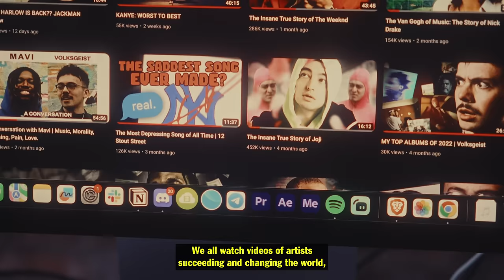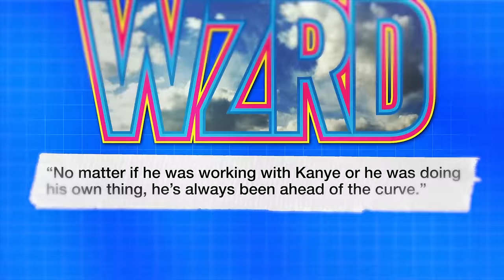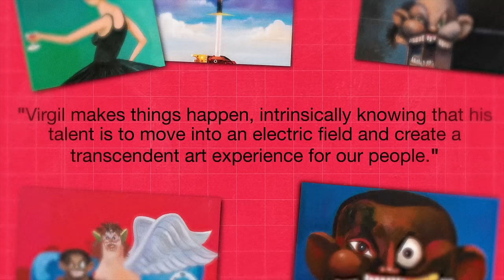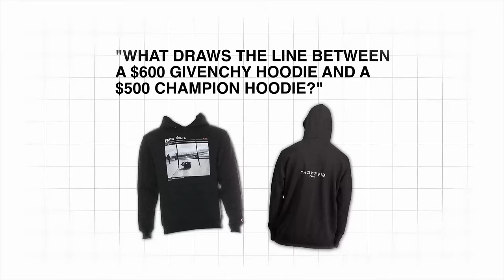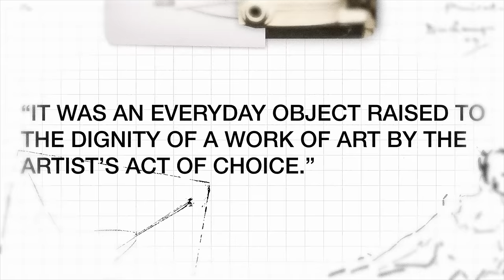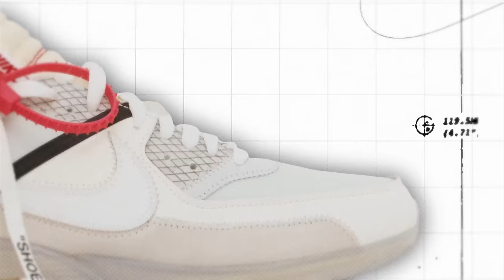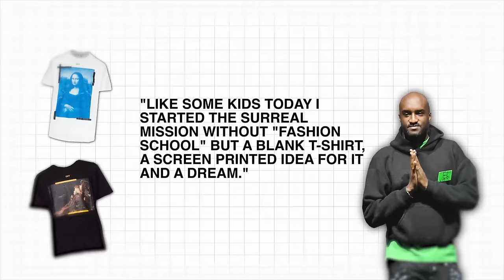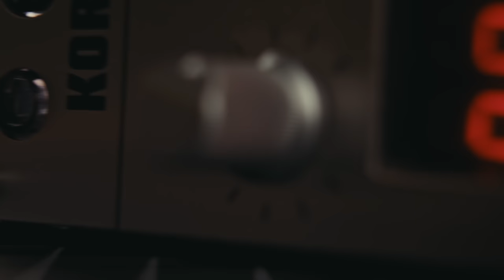The Insane True Story of Virgil Abloh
00:00 Intro
02:00 Virgil's Early Life
04:19 Early Work With Kanye
09:25 Album Cover Work
10:54 Pyrex Vision Era
16:15 Off-White Era
20:38 The Ten Nike Collab
25:44 Louis Vuitton Era
28:07 Virgil's Legacy/Conclusion

Virgil bio for SEO:

Virgil Abloh (/ˈæbloʊ/; September 30, 1980 – November 28, 2021) was an American fashion designer and entrepreneur. He began his own line of luxury streetwear clothing, Pyrex Vision, in 2012, and became the chief executive officer of the Milan-based label Off-White, a fashion house he founded in 2013. Abloh was also the artistic director of Louis Vuitton's menswear collection beginning in 2018, and was given increased creative responsibilities across the LVMH brand in early 2021.

A trained architect, Abloh, who also worked in Chicago street fashion, entered the world of international fashion with an internship at Fendi in 2009, alongside American rapper Kanye West. Abloh assumed the role of Creative Director at Donda, West's creative agency in 2010. The first African-American to be artistic director at a French luxury fashion house when he joined LVMH in 2018, Abloh was named by Time magazine as one of the 100 most influential people in the world that year. Abloh's design aesthetic which bridged streetwear and luxury clothing was described as transformative by The New York Times. According to The Wall Street Journal, he reached a level of global fame unusual for a designer, and as an inspirational figure, according to the BBC.

By the end of 2018, an index of sales and consumer sentiment ranked Off-White as the hottest label in the world, surpassing Gucci. Virgil also partnered up with the Swedish furniture company IKEA to design furniture for apartments and houses as well as easy to carry tote bags with the word sculpture imprinted in the middle. The collection was named Markerad, which is a Swedish word meaning "clear-cut; crisp; pronounced", and was released in 2019. Virgil envisioned that the collection would include practical furniture featuring contemporary designs. In 2017, he was asked to design a new collection in conjunction with Nike entitled "The Ten" and he re-designed a variety of the company's best-selling shoes. Abloh worked towards fulfilling his vision for the IKEA collection by sketching out drafts of generic pieces of furniture, while adding his own aesthetics to the designs by using a doorstop to level out furniture items. Abloh worked on designs for chairs, coffee tables, beds, storage cabinets, mirrors, and carpets as part of his collaboration with IKEA. Abloh used quotation marks to convey detachment from society and social norms. During the rise in neo-nationalism in 2017 Abloh worked with conceptual artist Jenny Holzer to create a line emphasizing the positive aspects of immigration, cultural integration, and globalization. In December 2017, he worked with Holzer again to design T-shirts for Planned Parenthood in response to the Women's March on Washington.